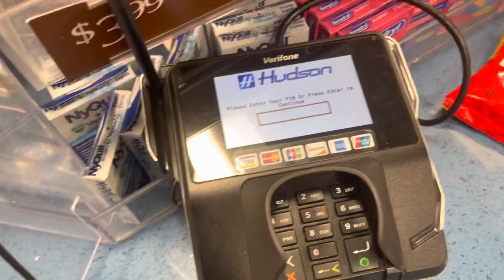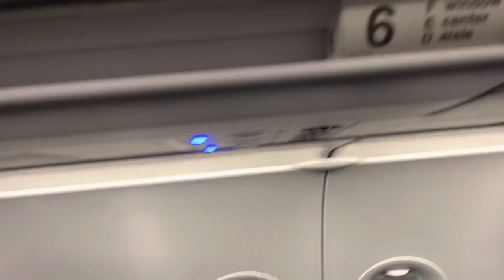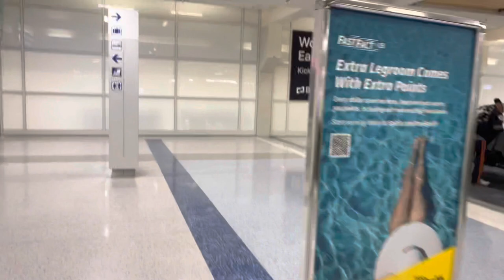I FLEW TO DALLAS day 1